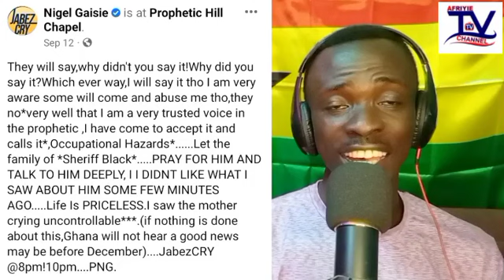Prophet Nigel Gaisie's dôom prophecy on Black Sheriff and he is trying to play smart????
Prophet Nigel Gaisie's predicts døøm for Black Sheriff and his mum.